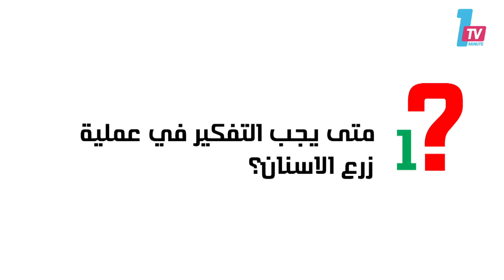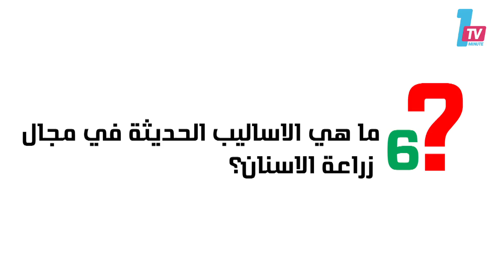موضوع زراعة الأسنان ... مع الدكتورة ياسمينة مهداوي / طبيبة جراحية للأسنان